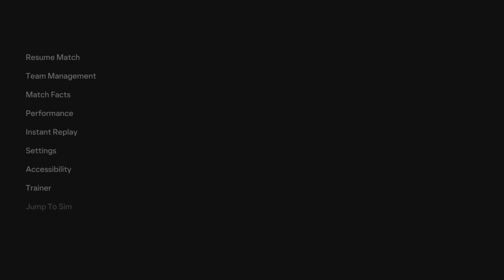EA sports FC 24 Sunderland Career Mode Part 7: Got to keep going...